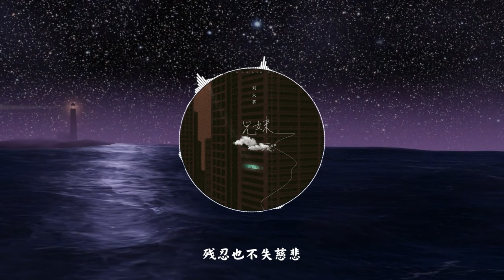兄妹 (抖音女声治愈版) - 刘大拿 (原唱：陈奕迅)「对我好对我好 好到无路可退」【动态歌词Lyric Video】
作词：林夕
作曲：徐伟贤
对我好对我好
好到无路可退
可是我也很想有个人陪
才不愿把你得罪
于是那么迂回
一时进一时退
保持安全范围
这个阴谋让我好惭愧
享受被爱滋味
却不让你想入非非
就让我们虚伪
有感情别浪费
不能相爱的一对
亲爱像两兄妹
爱让我们虚伪
我得到于事无补的安慰
你也得到模仿爱上一个人的机会
残忍也不失慈悲
这样的关系你说多完美
眼看你看着我
看得那么暧昧
被爱爱人原来一样可悲
为什么竟然防备
别人给我献媚
不能推不能要
要了怕你误会
让我想起曾经爱过谁
我所要的她不给
好像小偷一样卑微
就让我们虚伪
有感情别浪费
不能相爱的一对
亲爱像两兄妹
爱让我们虚伪

歌曲版权为歌手本人及其音乐公司所有，本频道只作推广及宣传之用，若喜欢他們的音乐请到以上平台链接购买歌曲支持。